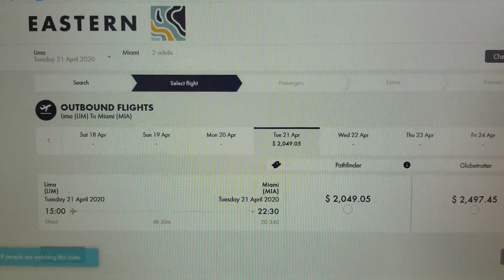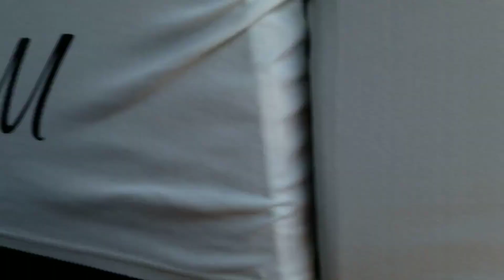Repatriated from Peru | Price Gouging Eastern Airlines Ticket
We finally were able to get repatriated from Peru during the Covid-19 pandemic after over a month of being on the wait list with the U.S. Embassy.

However, we were forced into a tough position by the U.S. Embassy when they only allowed private charters after April 6th. This culminated in the Embassy exclusively going with Eastern Airlines as the charter. Their prices were priced gouged like crazy that took advantage of Americans stuck abroad. We were left with basically no choice except to take the flight due to the Peruvian government mandating that there would be no repatriation flights after April 21st except on a case-by-case basis.

This is our story of getting back home to the U.S. from Peru during the Covid-19 pandemic.

To support the possible reduction in excessive costs with being repatriated for ALL Americans, please sign using the link below (free to do)

To sign up for AAdvantage Aviator to reduce American Airlines flight costs